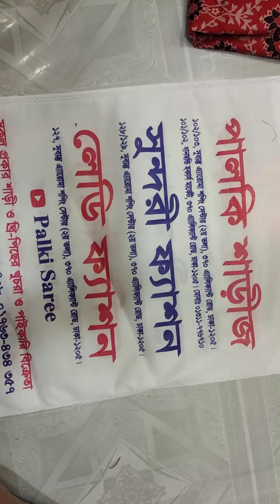500 টাকায় বুটিক্সের পার্টি ড্রেস কিনুন